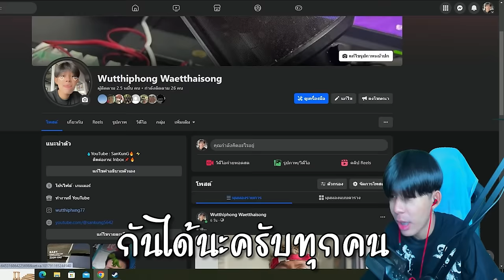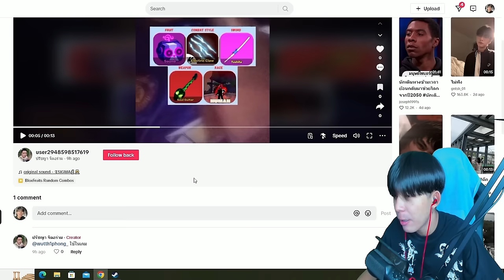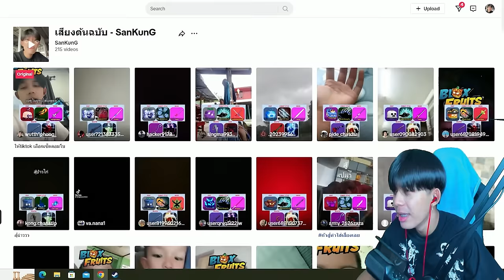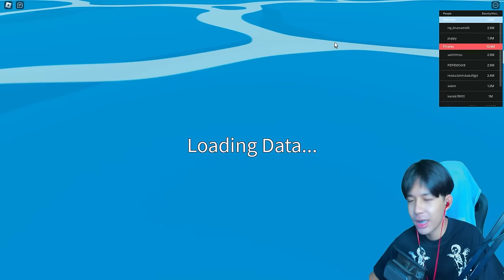Blox Fruits : ให้ FC ใช้เอฟเฟค TikTok สุ่มคอมโบให้ ได้เเต่เซ็ตโกงๆนะเนี่ยย